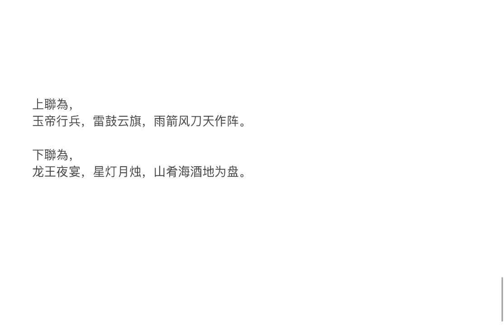中文對聯－玉帝行兵，廣東話由珊儿朗讀。 Couplet 1